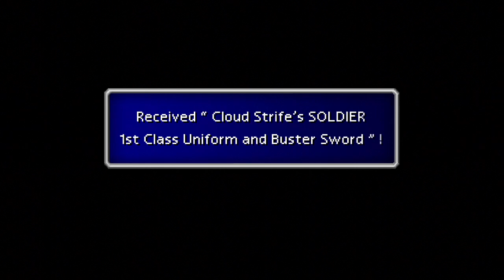LRFFXIII The Guided Tour Trailer